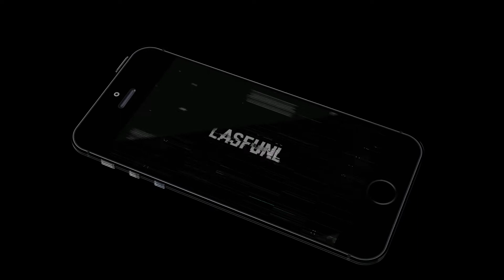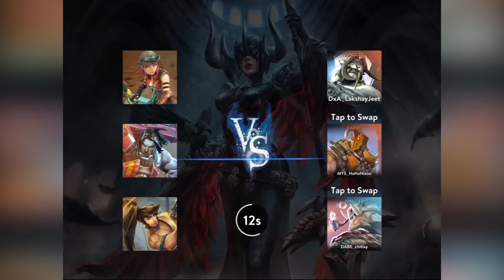MisAdventures of a SoloQ Player in VainGlory - WP Glaive Highlights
hOi Guys, Here's the first installment of a recurring series, where I play SoloQ Ranked games. Still trying stuff out, so please leave suggestions in the comments, any criticism is appreciated :)

Vainglory is a multiplayer online battle arena (MOBA) video game by Super Evil Megacorp for iOS and Android. Designed for mobile platforms, it is a simplified version of the PC-based genre wherein two opposing teams of three players fight to destroy the enemy base by controlling the path between the bases, which is lined by turrets and guarded by enemy minions. Off the path, players battle for control points that supply extra resources. The game was released for iOS on November 16, 2014, after being soft-launched for over half a year. The Android version was released on July 2, 2015. The game's development began in 2012 upon the forming of Super Evil Megacorp. The game was unveiled at Apple's September 2014 iPhone 6 announcement event to demonstrate the platform's Metal graphics API. Super Evil Megacorp attempted to make a game that would entertain players for hours and encourage in-person multiplayer experiences similar to that of a LAN party.